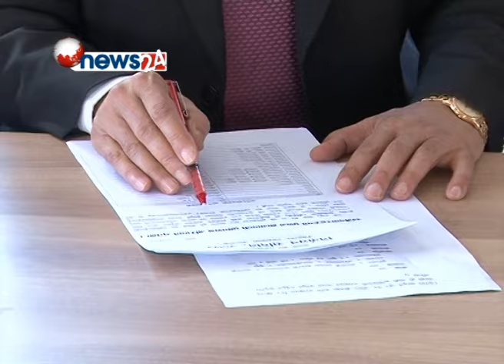नयाँ नेतृत्वका लागि बार एशोसियनमा उम्मेद्वारी मनोनयन दर्ता -=NEWS 24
कानुन व्यवसायीहरुको छाता संगठन नेपाल बार एशोसियनको आगामी कार्यकालका लागि उम्मेद्वारहरुको मनोनयन दर्ता भएको छ । अध्यक्ष लगायत सबै पदमा ७४ जनाको उम्मेदवारको मनोनयन दर्ता भएको हो ।नेपाल बार एशोसियनको आगामी कार्यकालका लागि देशभरका पाँचै विकास क्षेत्रबाट अध्यक्ष, उपाध्यक्ष, कोषध्याक्ष र महासचिव गरी ७० जनाले मनोन्वयन दर्ता गरेका छन् । अध्यक्षमा बिजय कान्त मैनाली, मनोहर शाह, शेर बहादुर के सी र राम प्रसाद प्रजापतिको दाबी रहेको छ भने उपाध्यक्षमा सात जनाको प्रतिश्पर्धा रहेको बरिष्ठ अधिबतmा तथा प्रमुख निर्वाचन अधिकृत हरिशंकर निरौलाले बताउनुभयो । उँहाले देशभरका पाँचै विकासक्षेत्रका ३३ वटा मतदानकेन्द्रबाट ९ हजार ५ सय २२ कानुन व्यवसायी मतदाताहरु सहभागी हुनेपनि बताउनुभयो ।